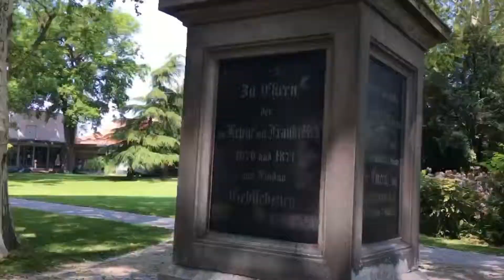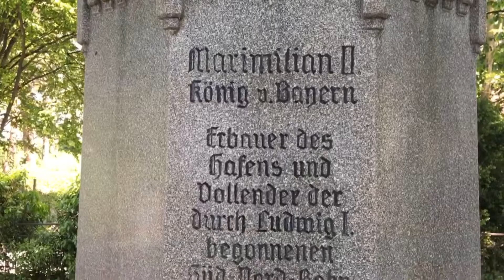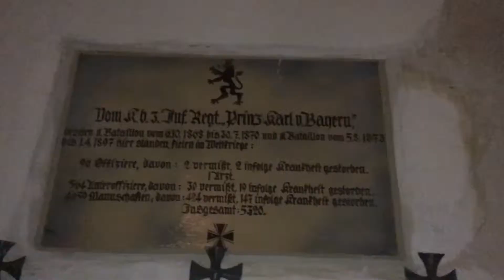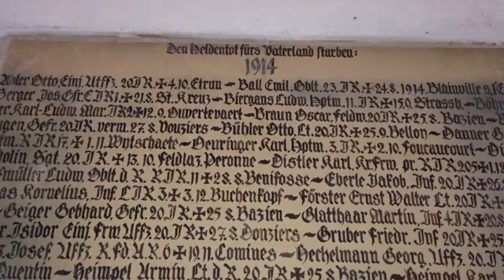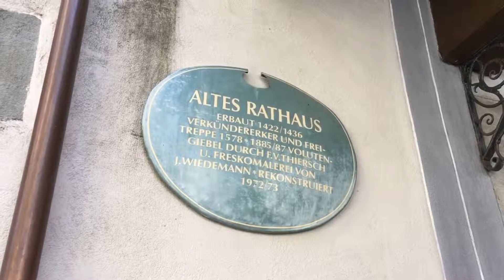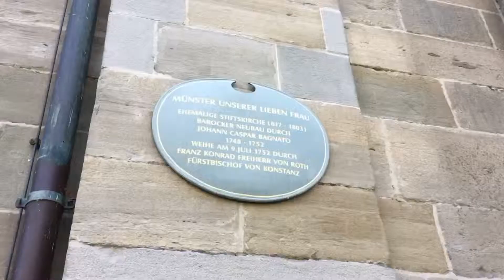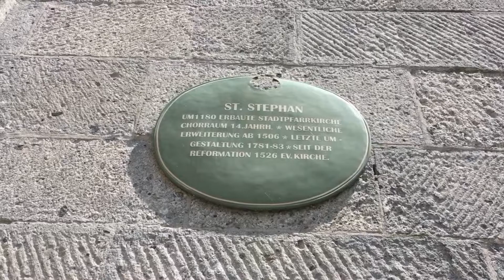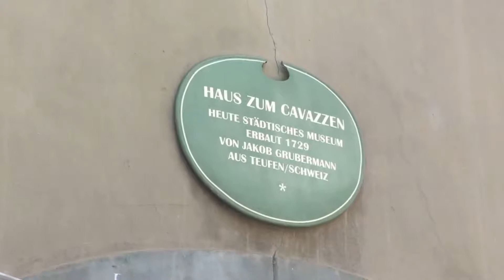Im Lada durch Europa - #20 - Lindau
In dieser kleinen Serie fahre ich mit meinem umgebauten Lada Kalina 2192 durch einige europäische Länder und erkunde Straßen und Landschaften.

Hiermit filme ich:
iPhone SE 32GB (+ SuperEbay3,99TeleAufclipNoNameObjektiv)

Hiermit schneide ich:
iPad 2018 + iMovie + LumaFusion